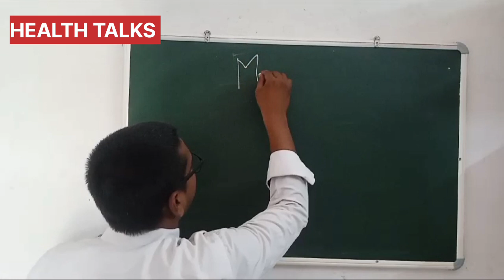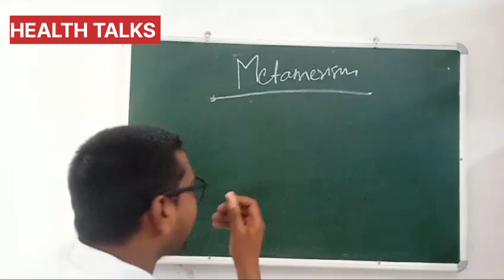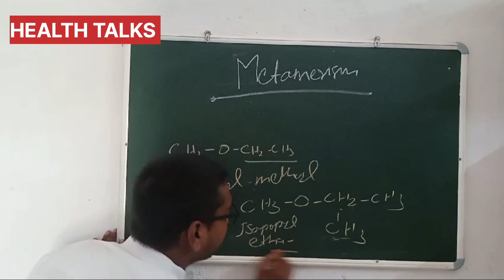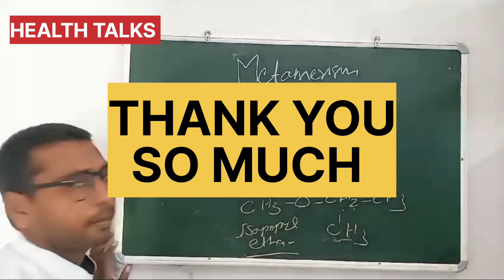ISOMERISM, META MERISM , WHAT IS ISOMERISM, WHAT IS METAMERISM, CLASSIFICATION OF ISOMERISM